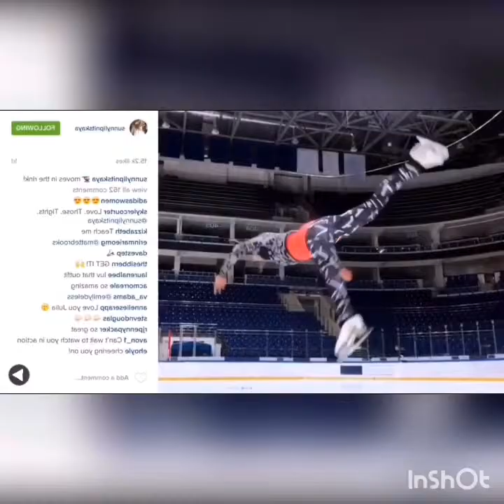Julia Lipnitskaya - Friends